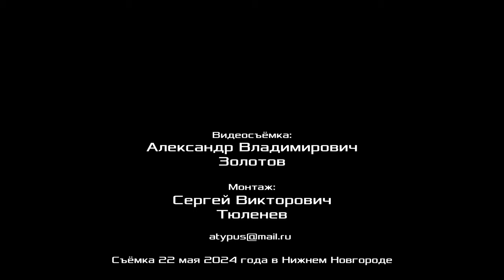Трудовой кодекс России: позиции РПР и КПРФ. Александр Золотов. 22.05.2024.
Трудовой кодекс России: позиции РПР и КПРФ.
Александр Владимирович Золотов, доктор экономических наук, профессор, заместитель председателя Фонда Рабочей Академии, член ЦК Рабочей партии России, Нижний Новгород. 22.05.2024.